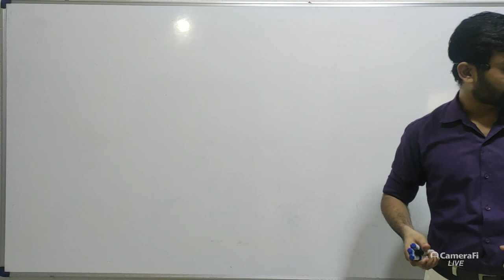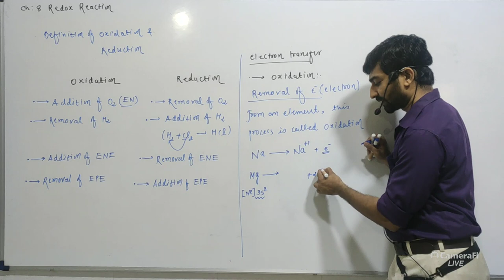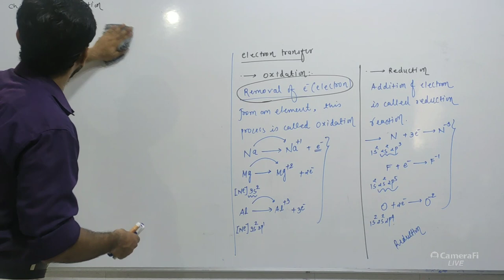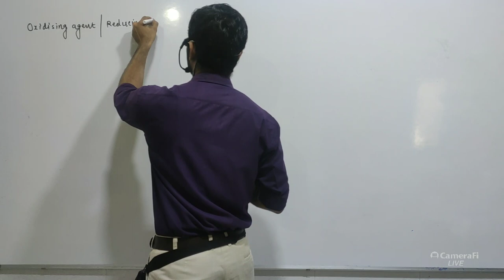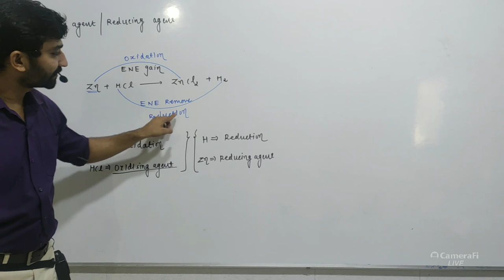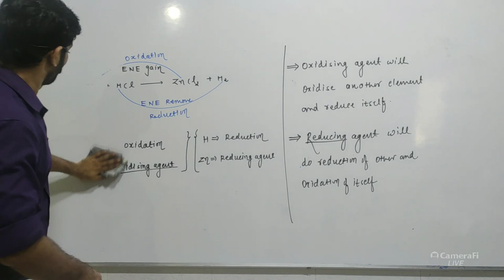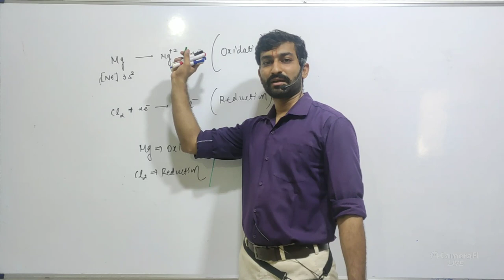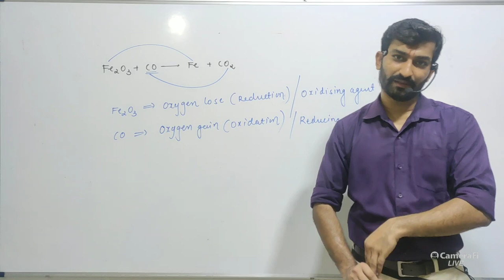CLASS 11 | Chapter 8 || lecture 3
Definition of oxidation and reduction based on electron and concept of oxidising and reducing agent